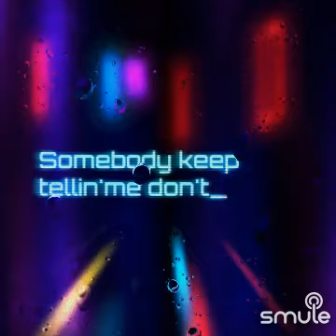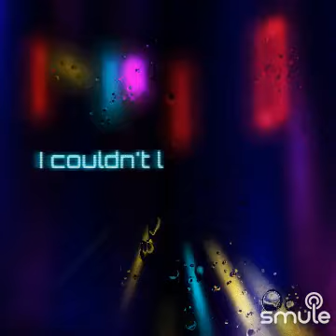a change is going to come!!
I found this awesome recording of "A Change Is Gonna Come (Best)" on Smule